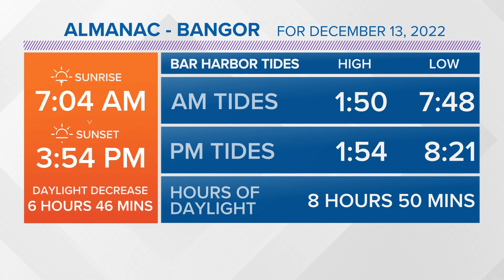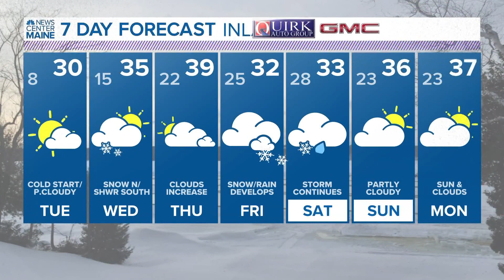NEWS CENTER Maine Weather Forecast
NEWS CENTER Maine Weather Forecast updated 6PM 12.12.22